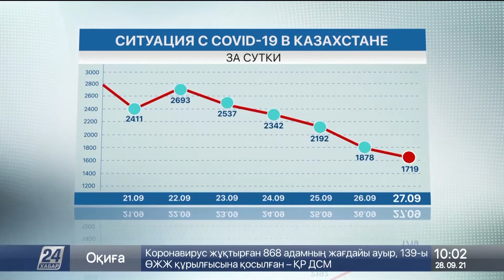Смертность от коронавируса снизилась в 2,7 раза в Казахстане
Уровень смертности от коронавируса в Казахстане снизился почти в три раза. Об этом на заседании Правительства сообщил глава Минздрава Алексей Цой, передае